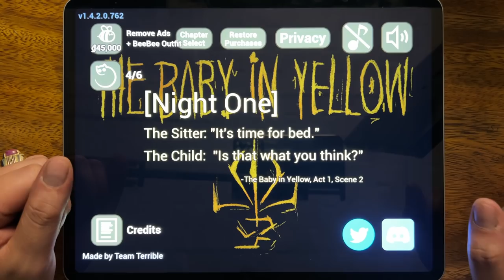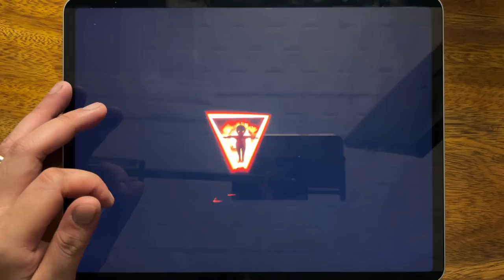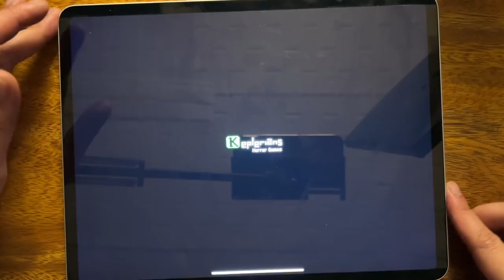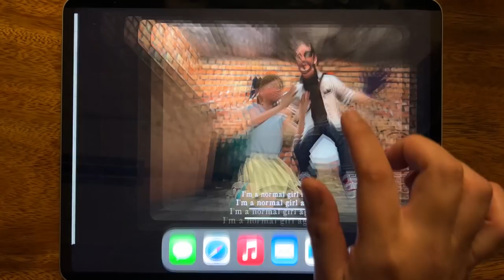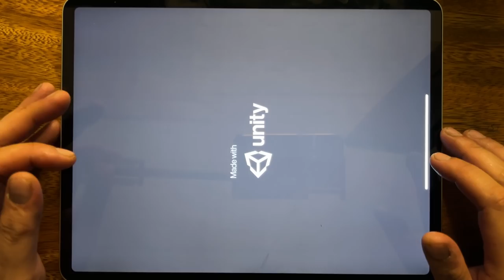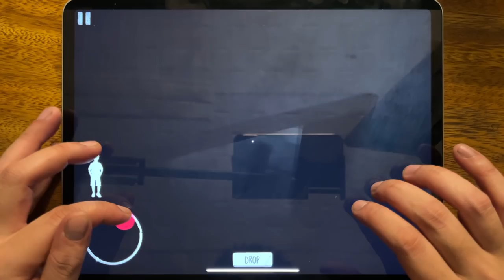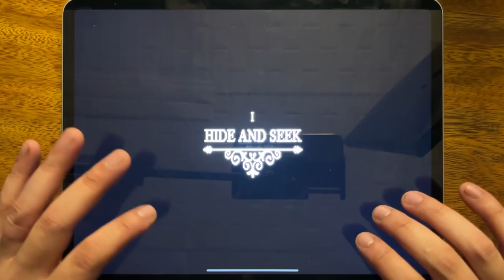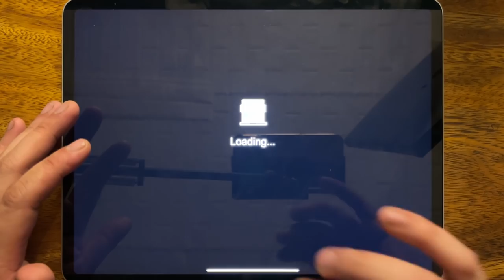Baby Inyellow, Mr Bullet, Mr Meat, Mr P Book 1, Mr PoyBoy, Evil Mommy Survival....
Baby Inyellow, Mr Bullet, Mr Meat, Mr P Book 1, Mr PoyBoy, Evil Mommy Survival, Mr Hopp's Playhouse 2, Mr. Dog: Scary Story